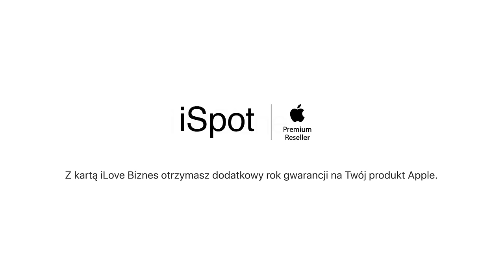i Love Biznes - Współdziałanie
Miej dostęp do wszystkiego z każdego swojego urządzenia. Zrób zdjęcie lub zeskanuj dokument przy użyciu iPhone’a lub iPada, a obraz od razu pojawi się na Macu. Możesz wybudzić Maca za pomocą Apple Watch albo zacząć pisać wiadomość e-mail na iPhonie, a następnie kontynuować ją od tego samego miejsca na Macu, gdy dotrzesz do biura.